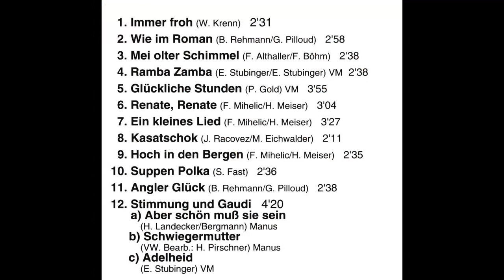Alpenecho - Ramba Zamba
Album Glückliche Stunden
Polka von Engelbert Stubinger (legenda)